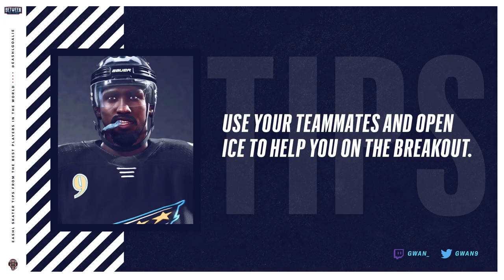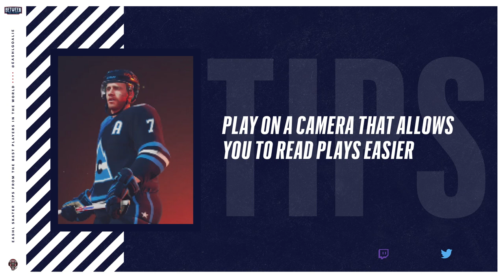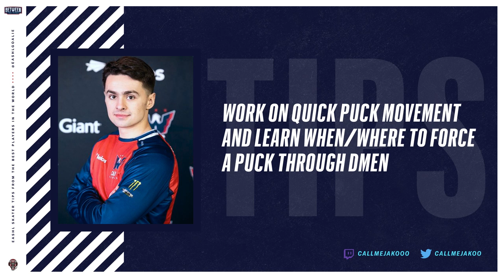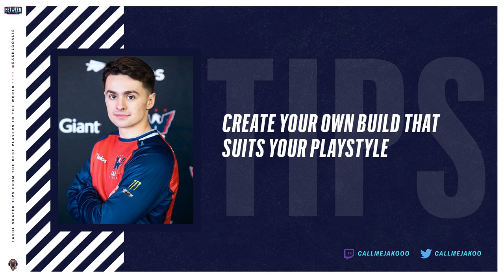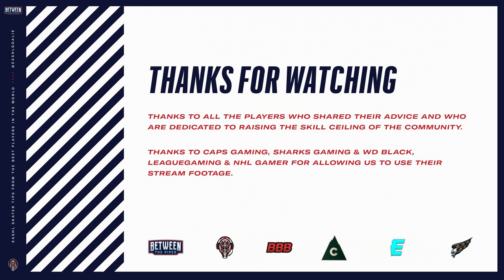EASHL Skater Tips from the Best 6s Players in the World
NHL 21 EASHL Skater Tips from the 6s Best Players in the World
2:20 - Gwan LD - Vertigo
7:23 - Jclaus33 C - Entourage
9:19 - How to shoot better
11:14 - Auggy LD - BBB
13:34 - Hxndry LW - Entourage
18:19 - Tendy RW - Composure
19:17 - Stamina Management
20:33 - Officialmark LD - Composure
22:00 - How to pick off passes better
22:30 - Odie RD - Composure
24:15 - Call Me Jakoo RW - Vertigo
27:15 - Sitful C - BBB